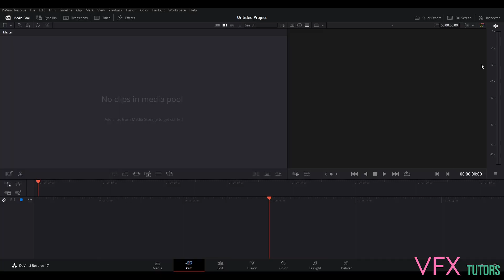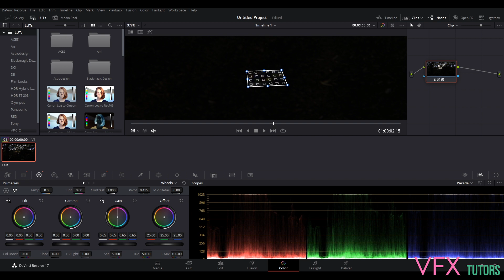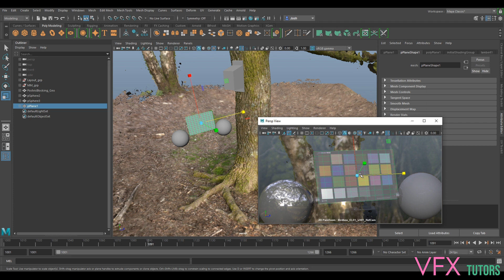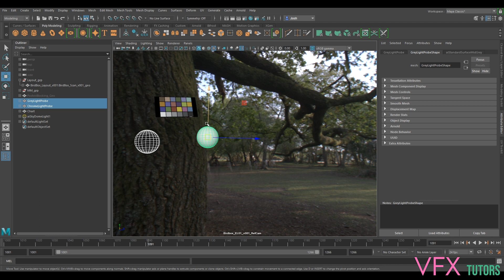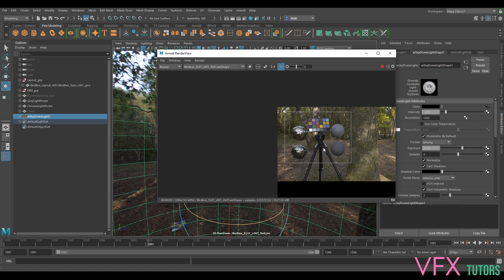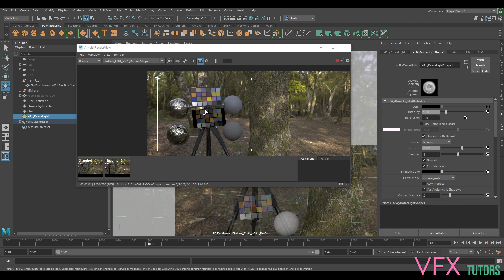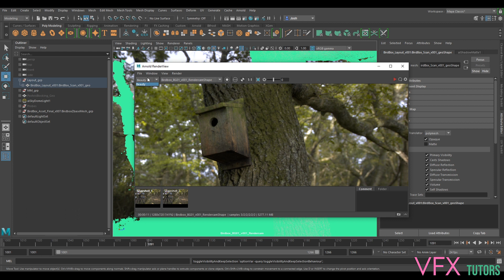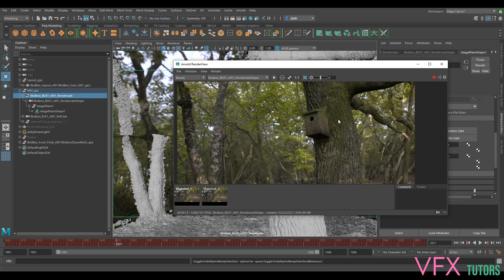VFX Core Skills - Part 15 - Maya Lighting with HDRI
In this series of tutorials, I will go through the basic core skills to get going with visual effects.

In part 15, we will light our asset with an hdri, well will set up our light probes and grade the hdri to match the plate to get a nice looking render fast